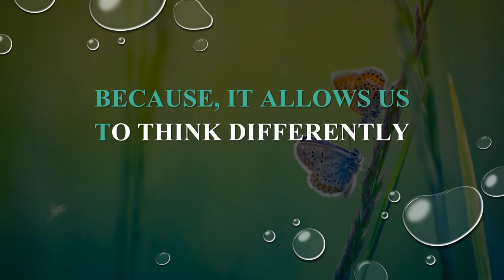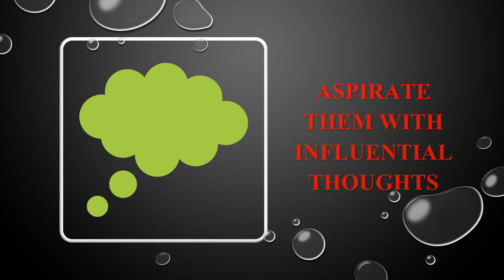Stop dreaming, start doing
we all have dreams but many find difficult with turning them to a reality